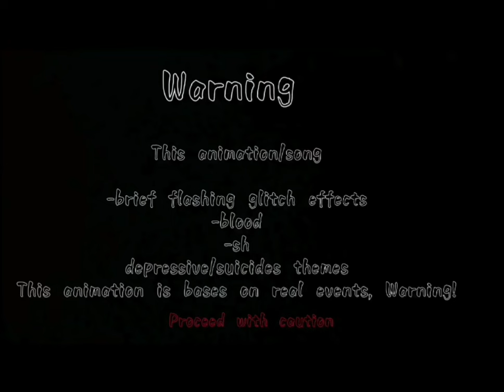AUDIT (Tsurumaki Maki)- Animation by Nyaby- original by WEEVILDOING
Sorry for the animation delay, I have had some personal issues in the last few months, I also find it hard to finish some of my animations because of the lack of motivation. This time I made a very personal one
 I changed a little bit the story and the lyrics. It's about real issues that happened to me last week until today. Not all of it is true but most of it is. This helps me to vent a little about all the problems. I hope you don't mind this, I repeat, this is a personal thing!
Sorry for the bad quality DX

hope everyone is well, bye :D